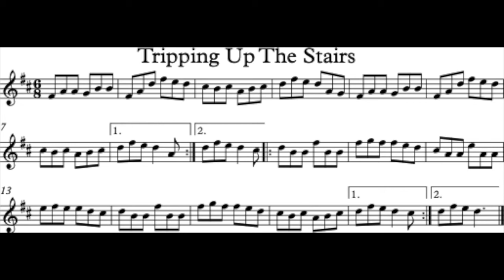Tripping up the stairs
session